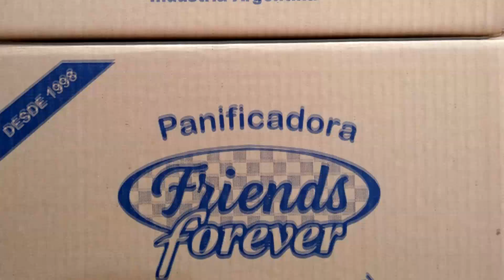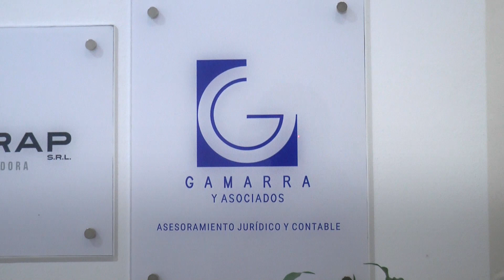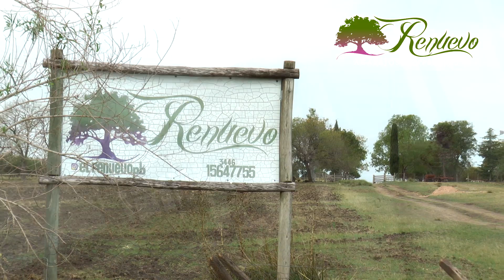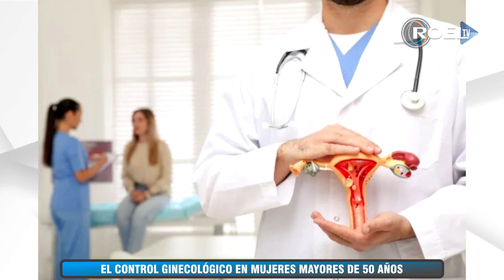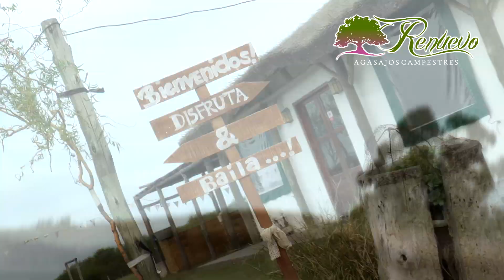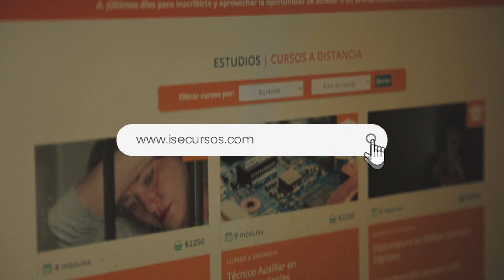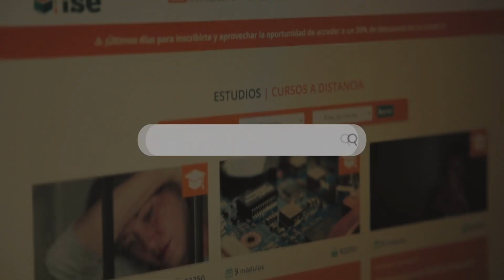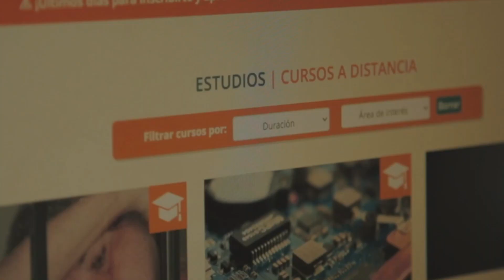ROEL TV - Programa 56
TEMAS:
• Urdinarrain: Administración de recursos e impulso de obras. Charla con Gastón Elena
• El control ginecológico en las personas adultas mayores. Entrevista con la Especialista en Ginecología María Soledad Colamarino. Centro Médico San Lucas.
• Fueron alumnas y hoy lo son sus hijas: El amor por la danza. Instituto Nina Fuentes
• Larroque: Reciclado y centro de almacenamiento transitorio.